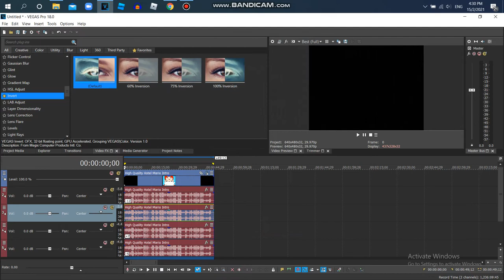How to Make G Major 23 The Second On Vegas Pro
Effect By Jona Subala